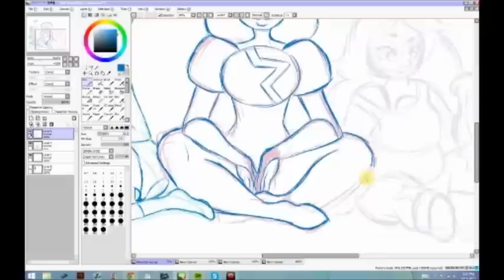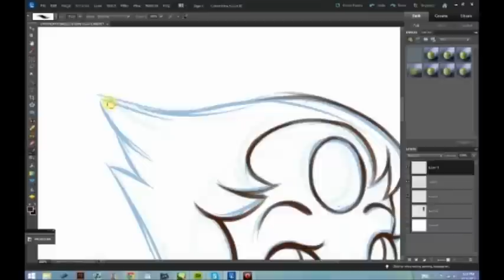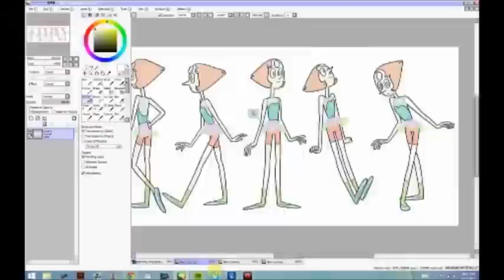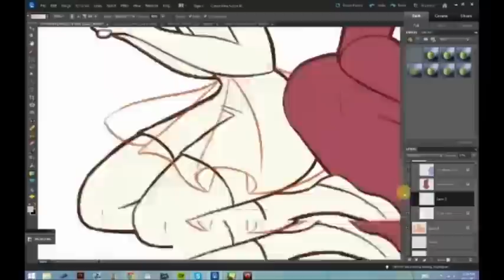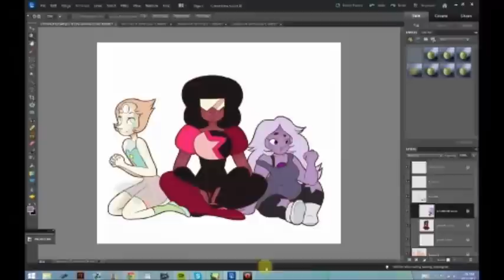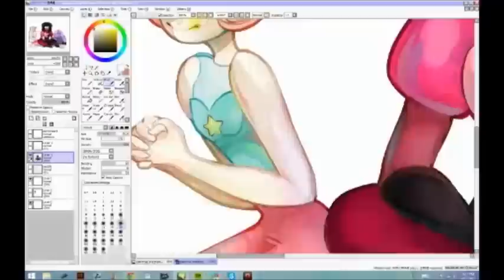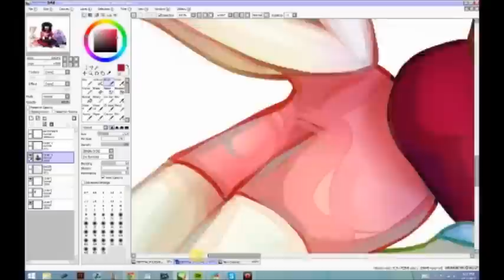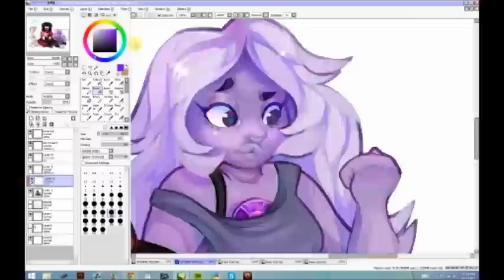Speedpaint: Crystal Gems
I wouldn't watch this if you have epilepsy, theres a lot of flashy parts!!
Im surprised this took so long?? It didn't feel like 8 hours
I'm just a really slow drawer I guess idk

Songs don't belong to me and I'm not using them for profit in any way.